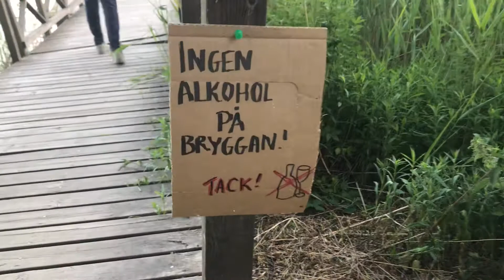بالطبيعة الجميلة وكريم يسقي النعنع